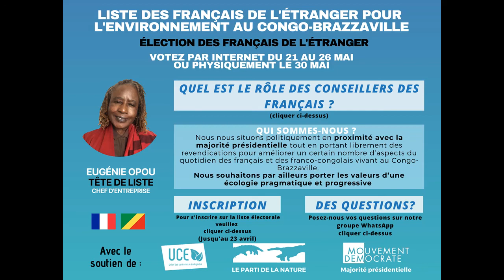Liste des Français de l'étranger pour l'environnement au Congo-Brazzaville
Vos représentants s'expriment à partir de 00min30s
Elections consulaires du 21 mai au 30 mai 2021
Nos engagements pour vous français.es de l'étranger.
Nos valeurs sont celles d'une écologie pragmatique et progressive.